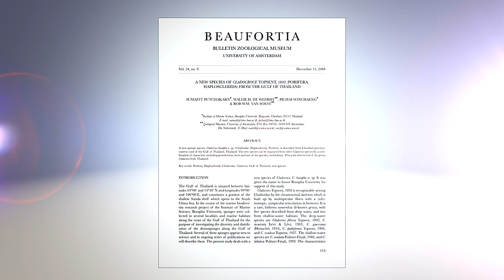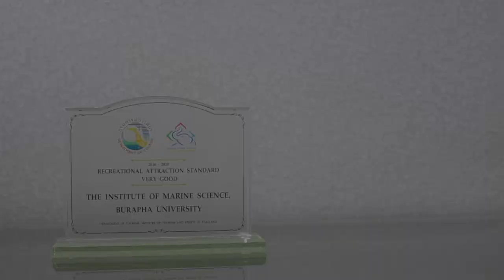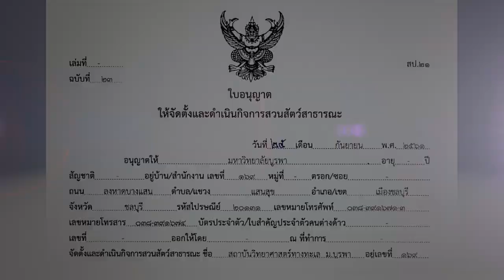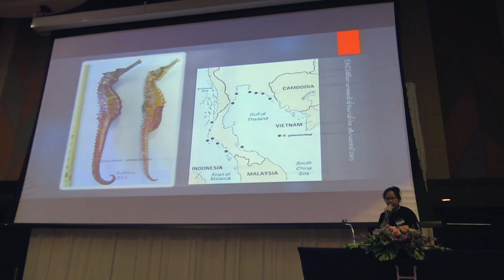สถาบันวิทยาศาสตร์ทางทะเล